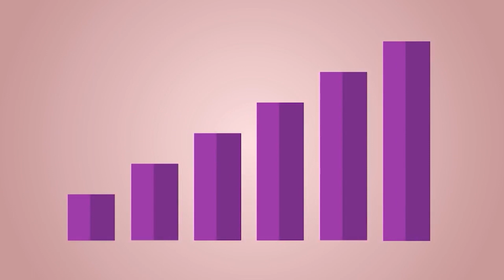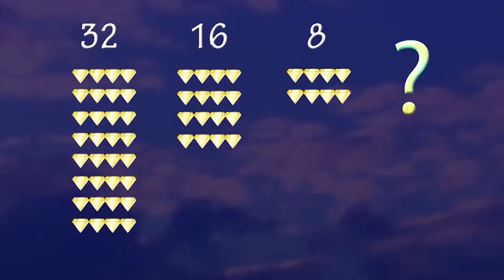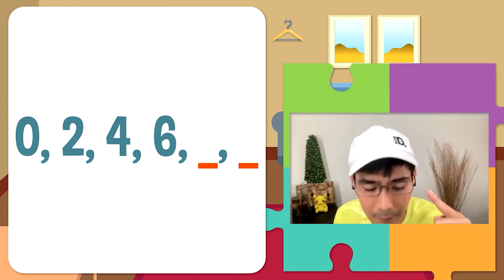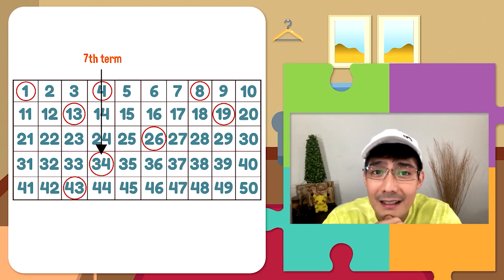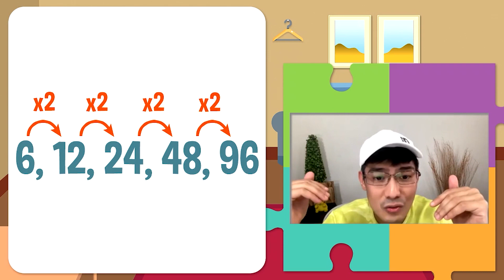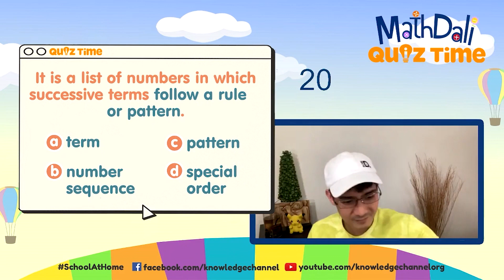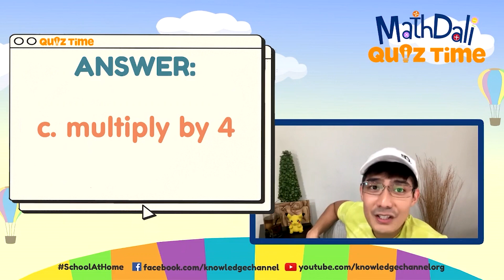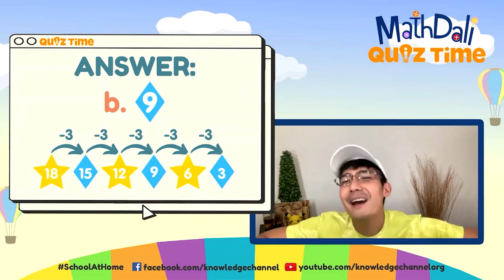Patterns | Formulate the Rule in Finding the Next Term | MathDali LIVE